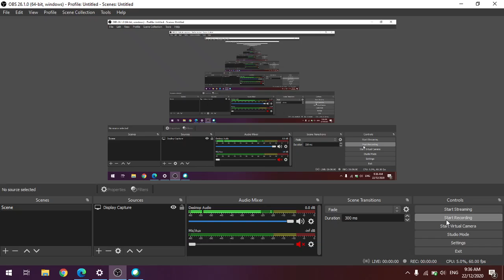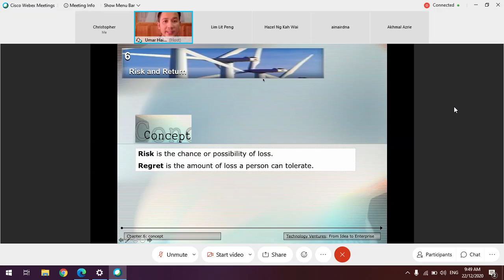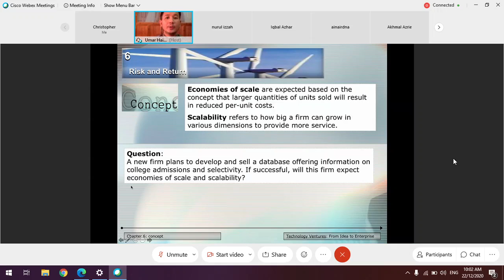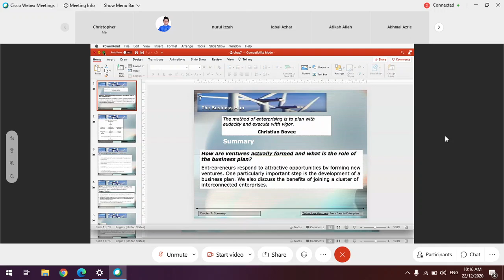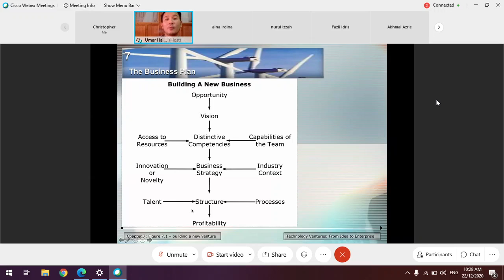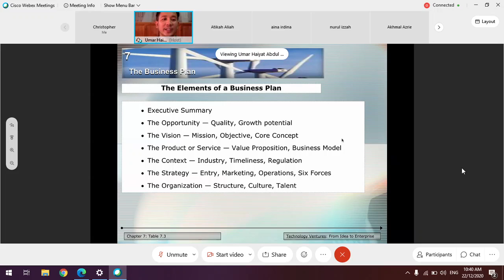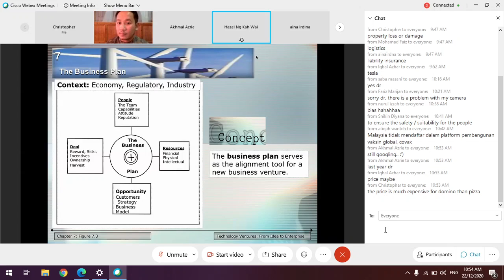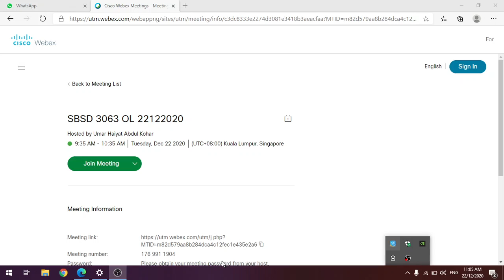SBSD 3063: Part 1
Date Recorded: 22 Decemeber 2020
Course Subject: Technology Entrepreneurship
Discussion Topics: Risk & Return, Business Plan, etc